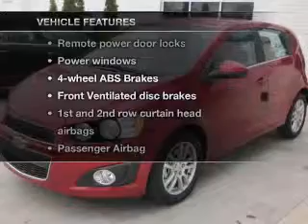2012 Chevrolet Sonic - Muskegon MI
Year: 2012
Make: Chevrolet
Model: Sonic
Trim: LT
Engine: 1.8 liter inline 4 cylinder 16 valve
Transmission:
Color: Crystal Red Tintcoat
Mileage: 7
Address:
2474 Henry St.